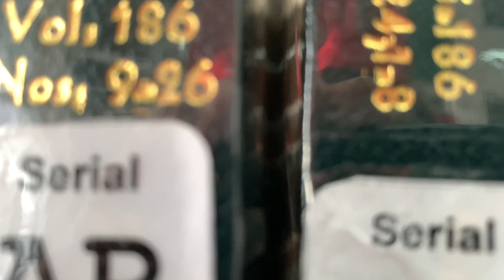UE & CAS - Mission and Vision (TM2A)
Members of the Group:
-Laguerta
-Dela Fuente
-Bertis
-Malapitan
-Molina